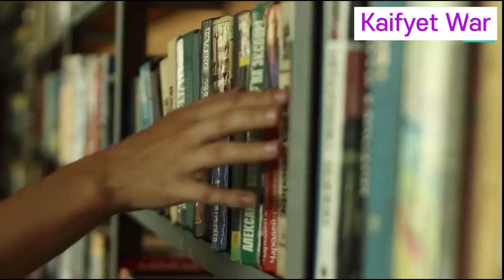Kuch To Galat Horaha Hai.